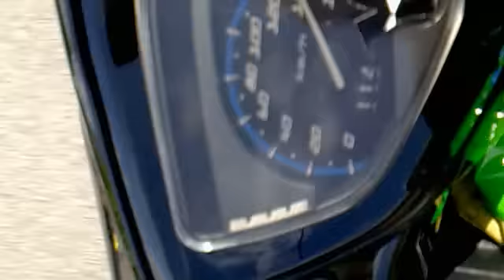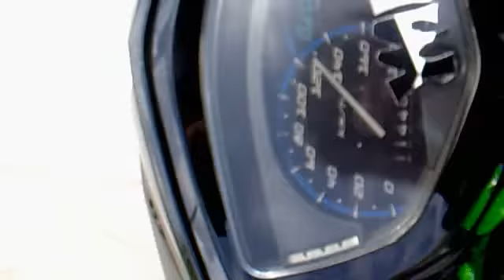ex5 laju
xpuas aty jom ar race.